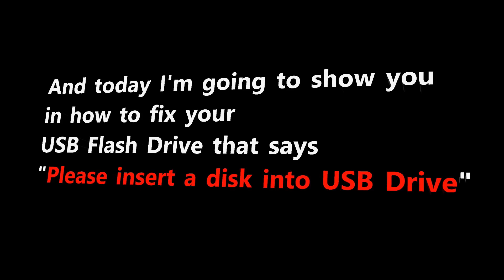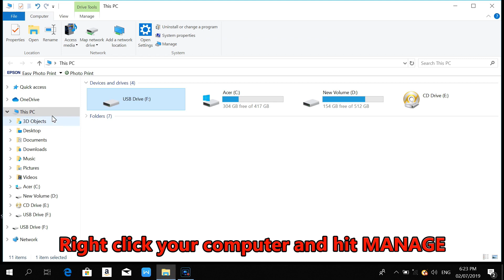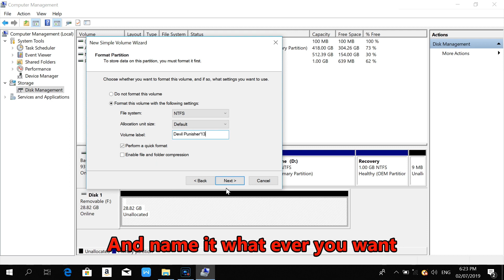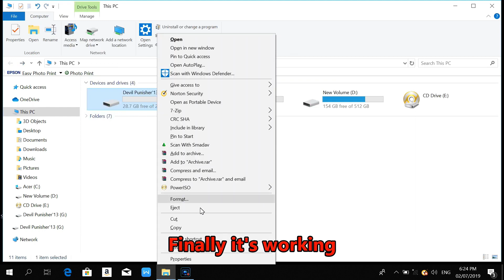HOW TO FIX INSERT DISK INTO USB DRIVE 100% WORKING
The 'Please insert a disk into removable disk' error always occurs on an unreadable, unusable or inaccessible USB drive, pen drive or memory card. If you are troubled by this issue, follow to learn how to remove the error and recovery data from your removable disk with EaseUS Data Recovery Wizard if your disk becomes inaccessible after the fix.